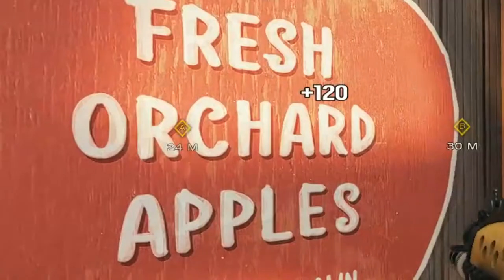I AM THE GUNTOAD